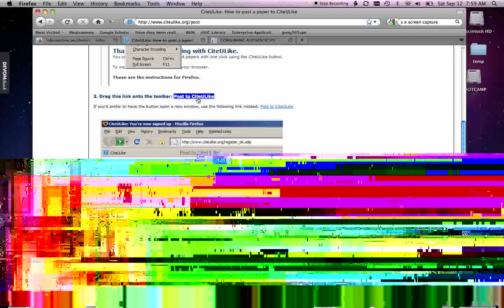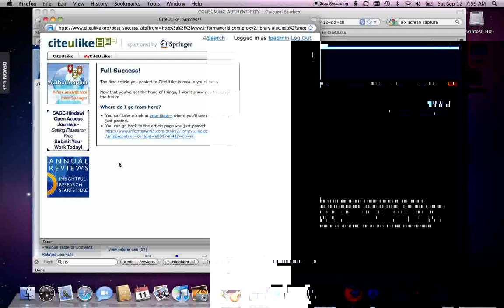Example of adding CiteULike bookmarklet to toolbar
Demonstration of ow to add a citeulike bookmark to your tool bar and an example of using it to add an article to group library.